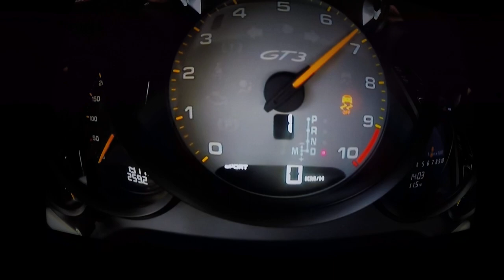PORSCHE 911 GT3 (991) 0-240 KMH sound 2018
GMK
POG
911
DUBAI
MONACO
 ferrari
topspeed
300 kmh
2017